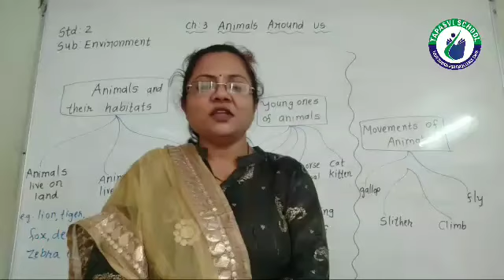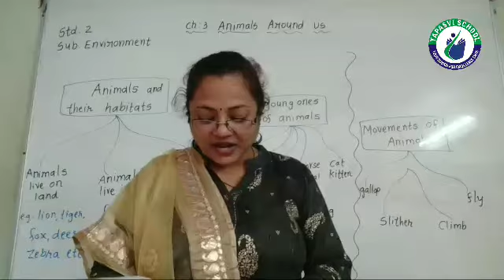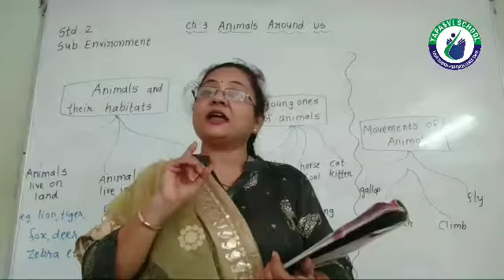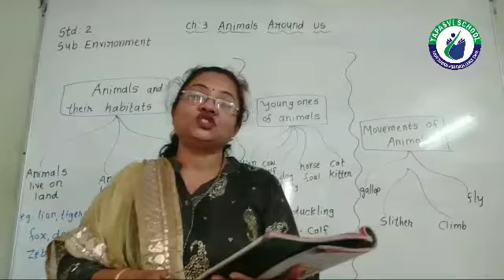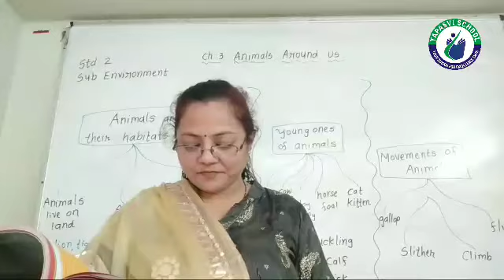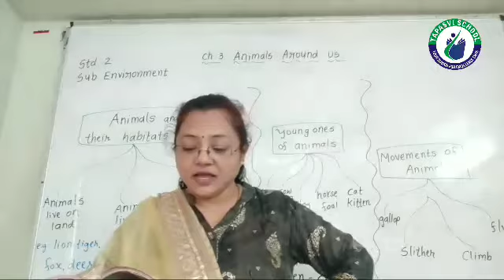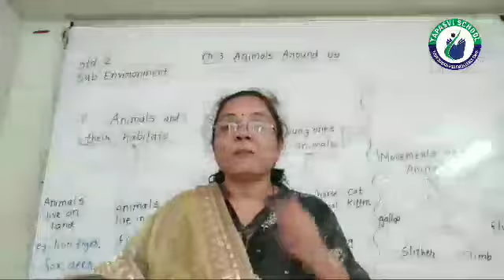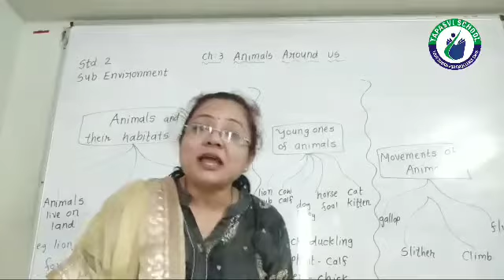STD 2 ENV CH 3 LECTURE 1